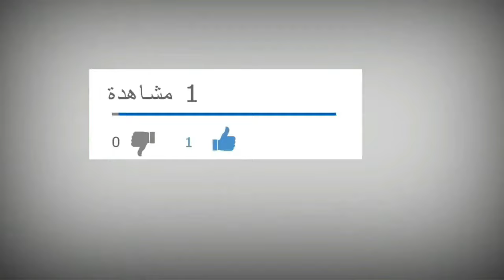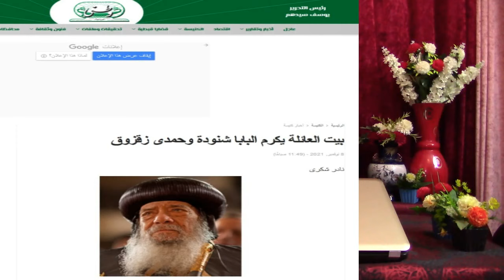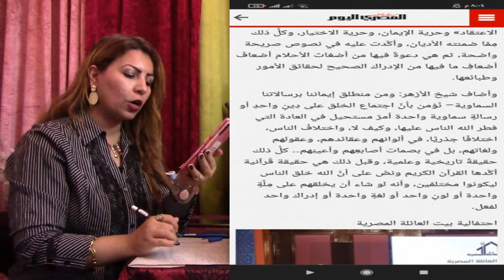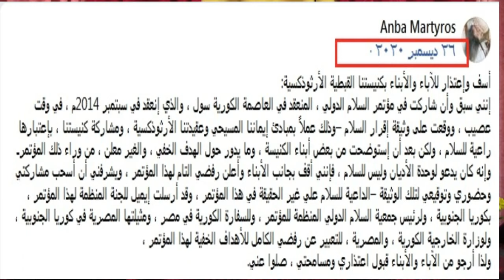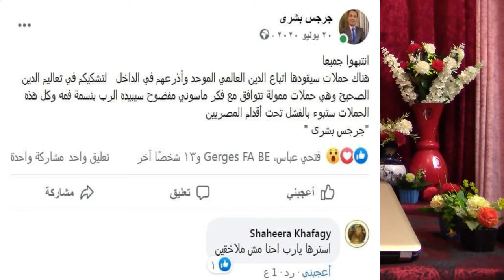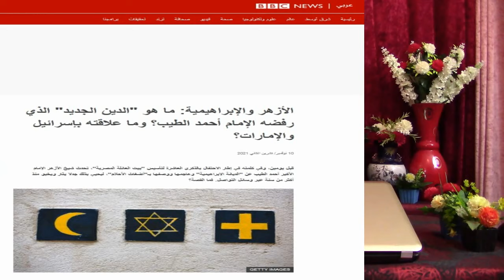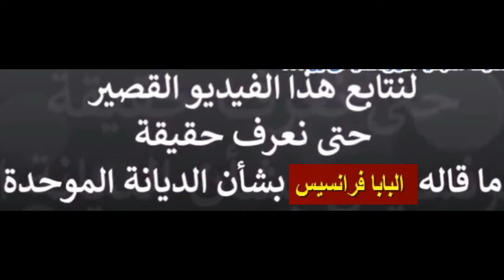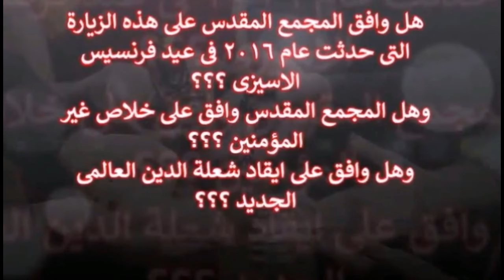الدين العالمي الموحد لماذا رفضه شيخ الأزهر وقبله البابا تواضروس وإعتذر عنه الانبا مارتيروس؟ا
الدين العالمي الموحد والذي يطلق عليه "الدين الإبراهيمي "  ..لماذا رفضه فضيلة الدكتور احمد الطيب شيخ الازهر وقبله البابا تواضروس واعتذر عن التوقيع على وثيقته الانبا مارتيروس؟ا